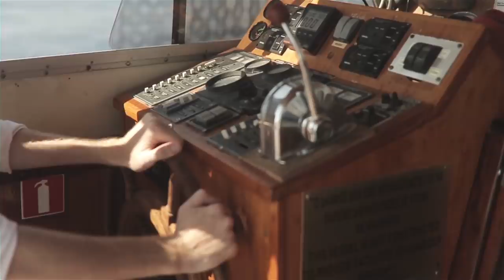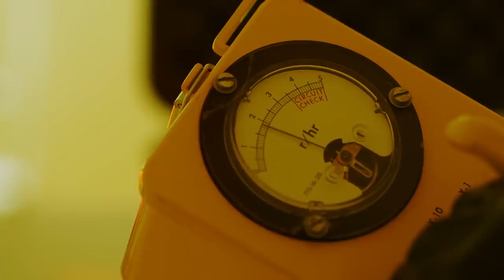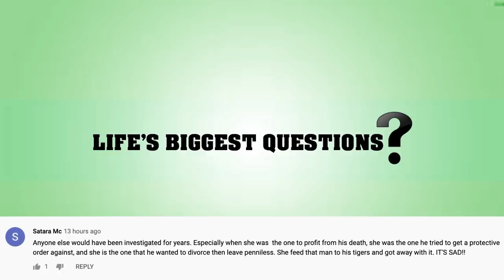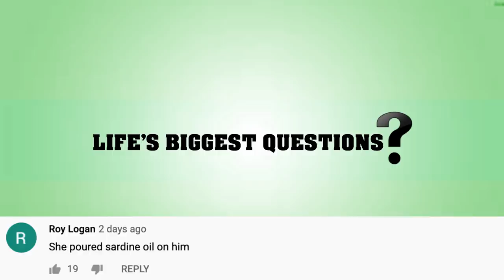What Are The Scariest Things Hiding In The Deep Sea?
The deep sea is known to be home to plenty of scary looking dangerous fish. But there’s also a ton of other things that are at the bottom of the ocean. To no surprise some junk, shipping containers that fell overboard, maybe bones, and possibly even corpses. However, a large majority of the ocean is still undiscovered. So today we wil be asking, What Are The Scariest Things Hiding In The Deep Sea?